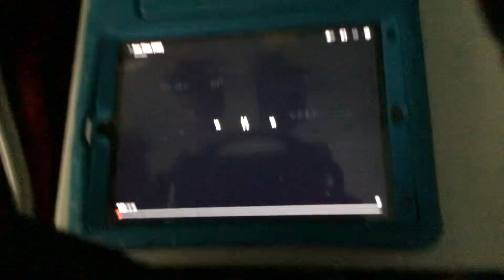Azor Films Logo (198?)